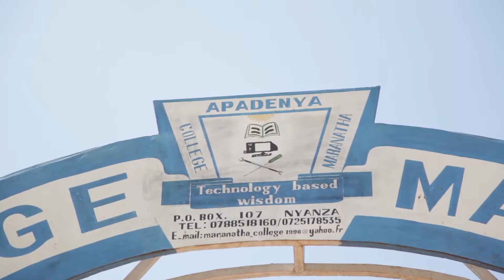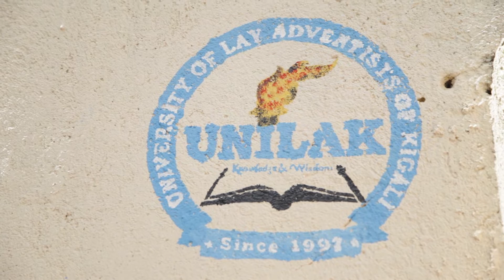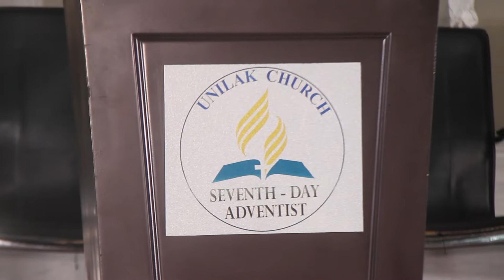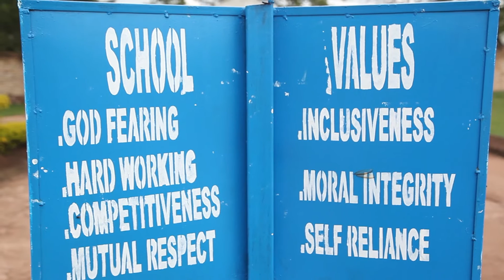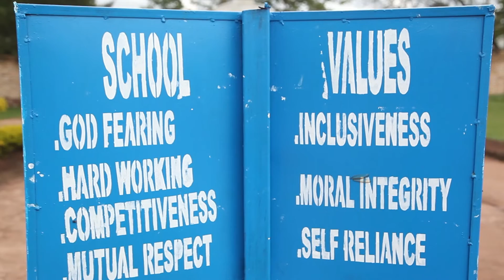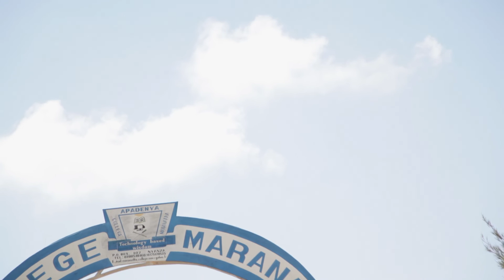Bimwe mu byaranze College Maranatha 2019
EDITED BY :PACIFIQUE ADOBE